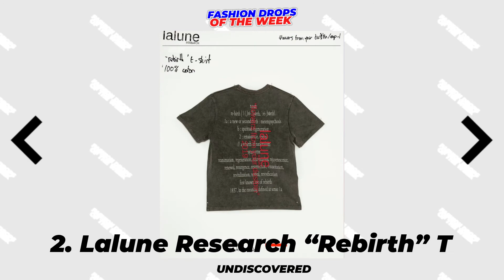FASHION DROPS OF THE WEEK 48 (7/12/2020) KID CUDI X CPFM, WARREN LOTAS, REPRESENT & MORE!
Here are this weeks Fashion Drops of the Week, for the week commencing 7th of December, the 48th week of 2020. Stay in touch with us below!

The Drops:
10. Wckdthgts Paisley Campaign Hoodies
9. Kid Cudi x CPFM
8. Warren Lotas x Dave Grutman x Prince Sports Hoodie -
7. Hundred Dreams Trucker Hats
6. Heartbreak Studios Metallic Fire 2.0 T
5. Trio London Cloud Hoodie
3. Gabos “Its a Bandemic” T
2. Lalune Research “Rebirth” T
1. On1025 “Unknown Knit Sweaters

Message us here if you need a designer for your clothing brand
Stay In Touch!